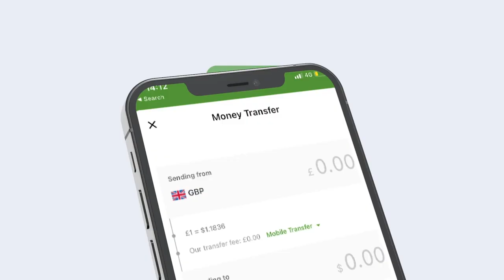Booliska Soomaaliya oo sheegay in Muqdisho ay ku yaalaan kalaab lagu dhaqan badalo dhalinyarada.